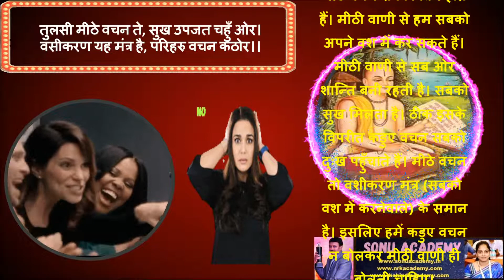तुलसी के दोहे | तुलसी मीठे वचन ते, सुख उपजत चहुँ ओर | TULSIDAS KA DOHA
तुलसी के दोहे
तुलसी मीठे वचन ते, सुख उपजत चहुँ ओर।
वसीकरण यह मंत्र है, परिहरु वचन कठोर।।